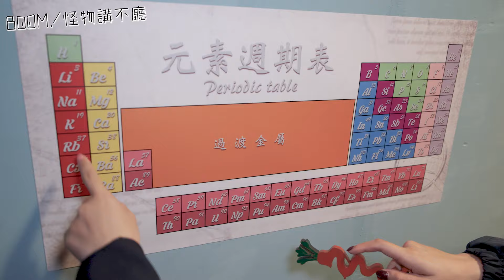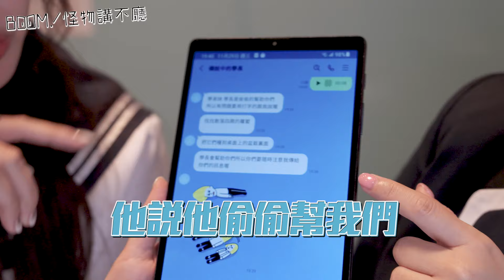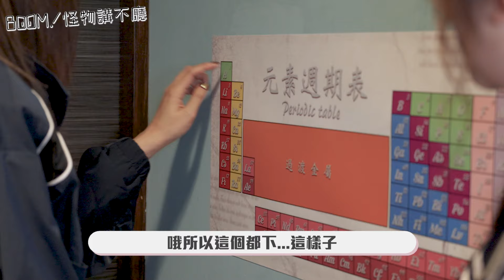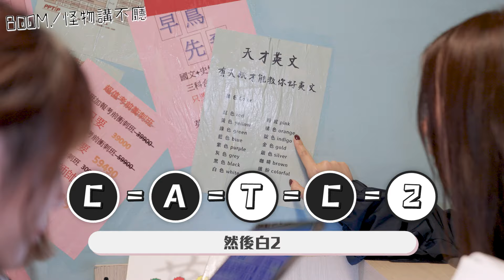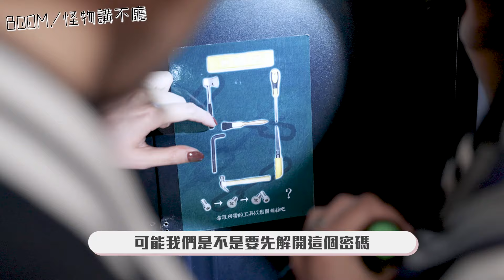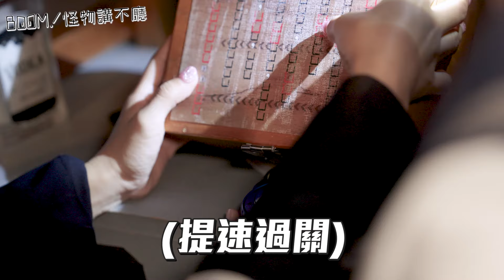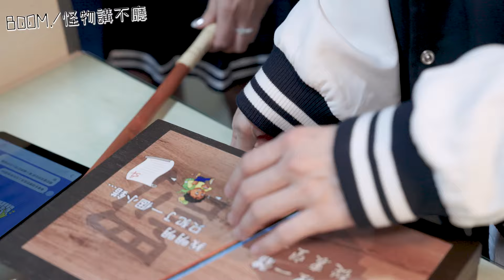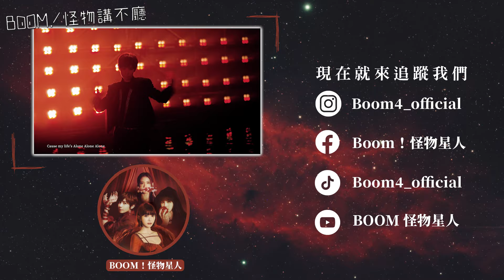首次挑戰！密室大逃脫！他們…能夠順利逃出來嗎？【BOOM！怪物講不廳】 完整版 EP16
💣BOOM！怪物講不廳？！
主題：密室大逃脫 逃出補習班計畫

他們 真的能夠順利逃出來嗎？
誰能夠成為本場計畫的MVP呢？

全面解鎖！2023年華語樂壇驚喜女團組合！引發地球人、全網猜測破表！「BOOM！怪物星人」正式宣告落地出道。由溫妮 Winni 、小V Volcano、魏嘉瑩 Arrow、琳誼 Ring所組成的全新女團於10月13日帶著首張同名專輯《BOOM!怪物星人》登陸地球！

想知道四位女孩私下可愛逗趣的面向嗎?
BOOM！怪物講不廳
所有故事即將在此一一公開